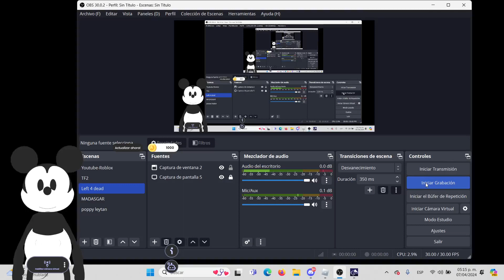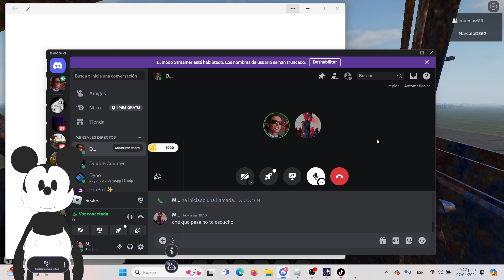JUGANDO A THE LONG DRIVE EN ROBLOX